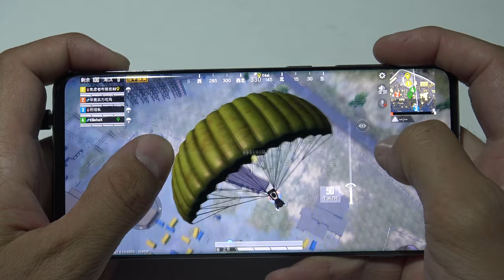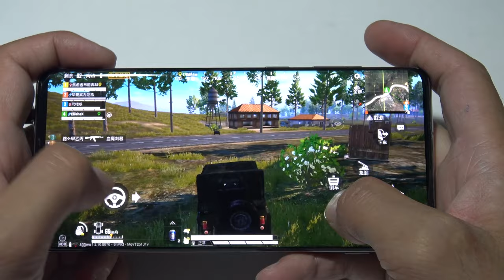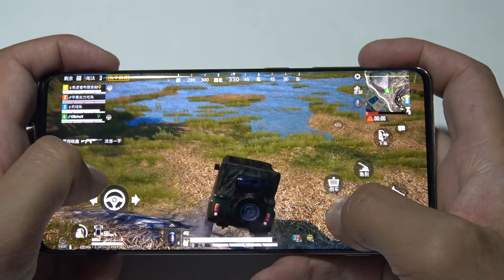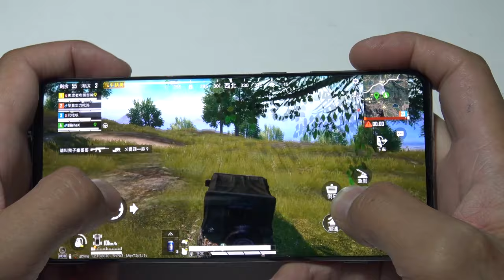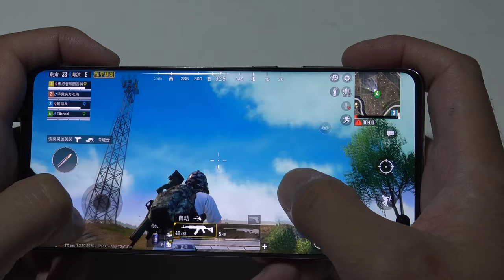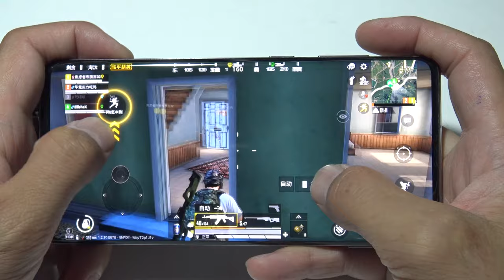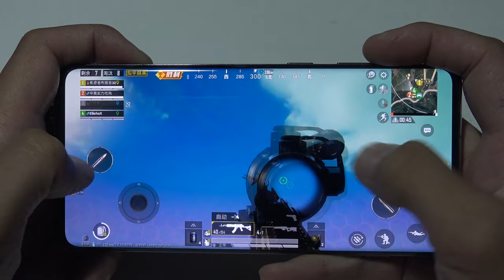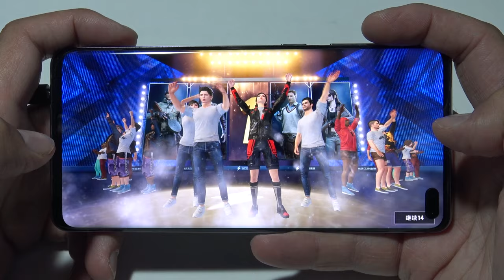Samsung S10 Plus Game For Peace (Pubg Mobile) Erganel